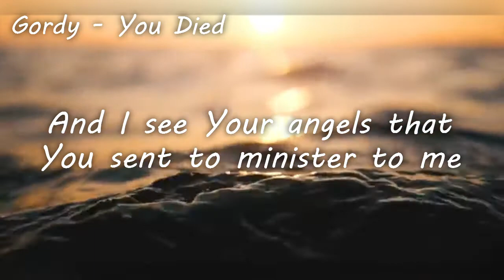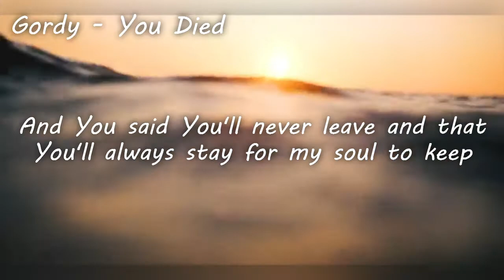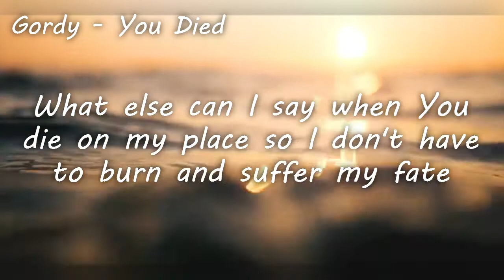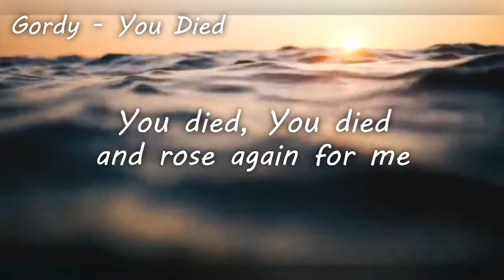Gordy - You died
1 Peter 3:18
"For Christ also suffered once for sins, the righteous for the unrighteous, to bring you to God. He was put to death in the body but made alive in the Spirit."